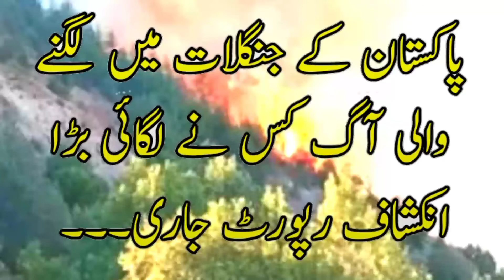پاکستان کے جنگلات میں آگ کیسے لگی بڑا انکشاف